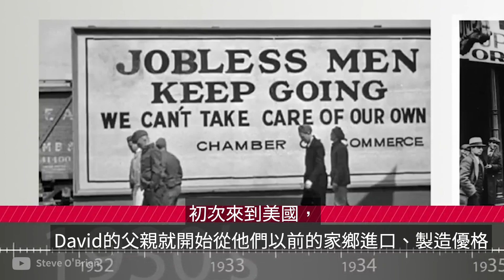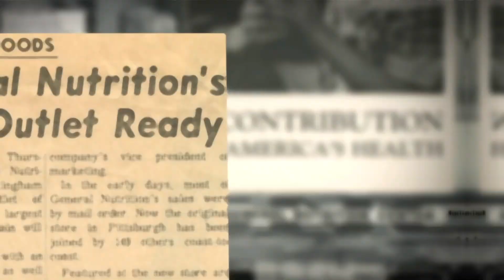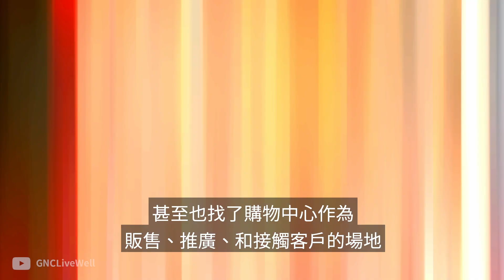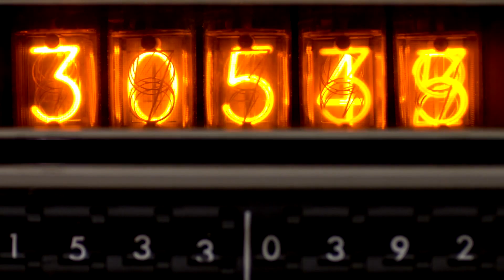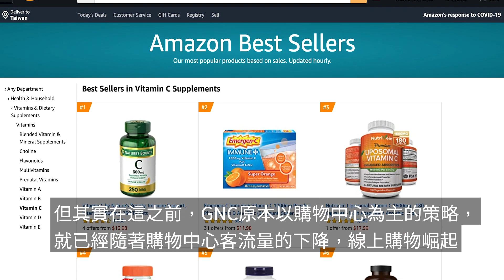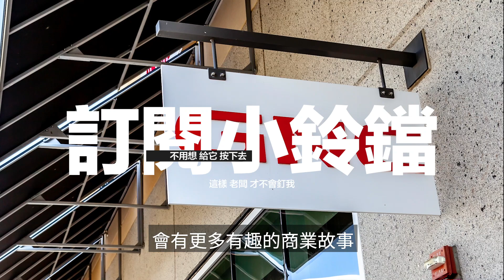美國第一保健食品GNC健安喜是如何起家？又是如何失敗的？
身為美國第一保健食品龍頭的GNC健安喜不敵疫情攻擊聲請破產？！😳對，你沒看錯！美國GNC健安喜已經向法院聲請破產保護，並計畫出售公司、關閉所有門市，疫情成為壓垮駱駝的最後一根稻草格外諷刺，一代保健食品大王的結局讓人不勝唏噓，讓我們帶著尊敬的心，一起回顧GNC健安喜的興衰，學習它的歷史教訓吧💪！

這一期介紹了美國企業的企業故事，關於GNC健安喜，我們熟知的有他的醫療保健食品，比如葉黃素、葉酸、維他命、GNC魚油等產品。從早期郵購起家，逐漸成為保健食品產業的大企業，但是隨著網購的競爭，和疫情的影響，美國GNC近期倒下，宣布破產。

延伸閱讀：
《聰明的健康消費者如何杜絕保健食品詐欺事件？
《企業是如何失敗的？公司的三大死因》